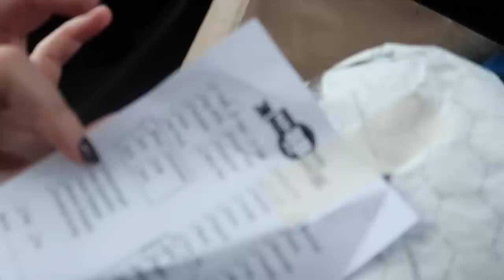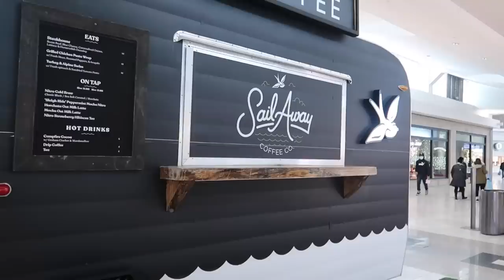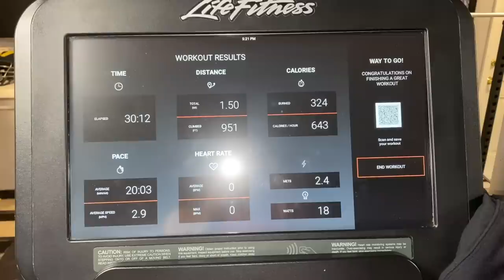gift shopping, more hanukkah gifts + HUGE snow storm | vlogmas day 16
hi!  SORRY THIS IS SO SHORT!! i promise ill make up for it.  just didnt pull out the camera enough today! love u guys!

$$ off UBER RIDE: code kl0zq
$$ off UBER EATS: eats-kl0zq
$$ off LYFT RIDE: code BROOKE317616

Hi I'm Brooke, a 23 year old lifestyle vlogger living post-grad in New York City!  I make a ton of videos involving hauls, vlogs, advice and much much more. Make sure you subscribe so you don't miss out on any videos and also follow me on my social media such as Twitter and Instagram to stay even more connected with me! See you in my next video!